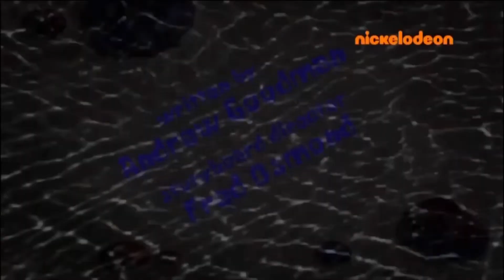Spongebob The Bikini Bottom Purge fan idea title card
This is another fan idea episode for Spongebob Squarepants:
“The Bikini Bottom Purge”

Synopsis:
Bikini Bottom has a purge going on and no one is safe

Crew member:
Writer: Andrew Goodman
Storyboard director: Fred Osmond
Supervising director: Sherm Cohen
Animation directors: Michelle Bryan, Alan Smart, Tom Yasumi

If this turns into an actual Spongebob episode, I will crap my pants